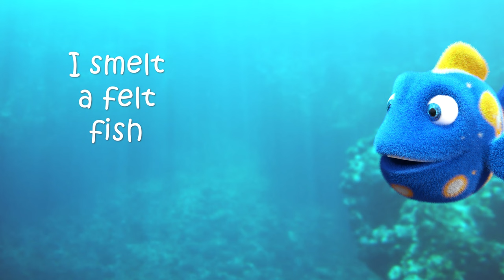I smelt a felt fish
Light hearted animation of an animated felt fish. Enjoy!

Technical notes: Created in Blender 3.4 using geometry nodes for felt on fish. Special shout out to Joey Carlino for his excellent YouTube tutorial on making felt on any object with Blender geometry nodes. This animation was color corrected in Photoshop and edited in Adobe Premiere.